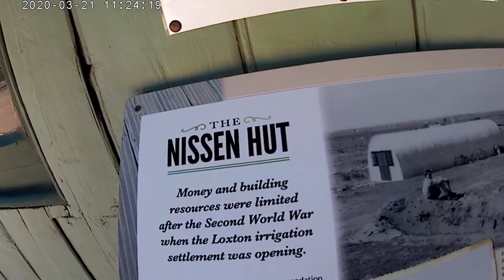an old town we visted in SA on our way to kangaroo island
listen with headphones i stillneedto get a mic